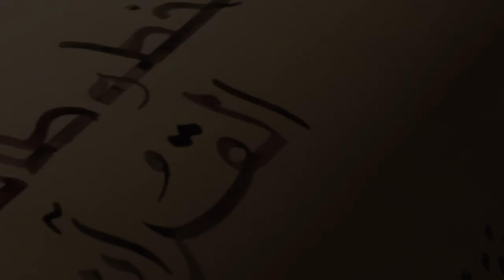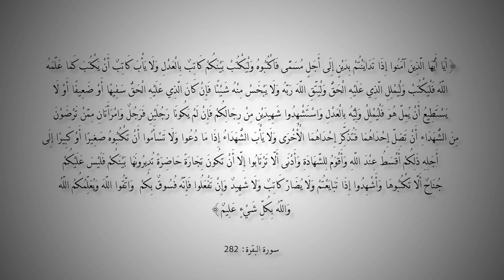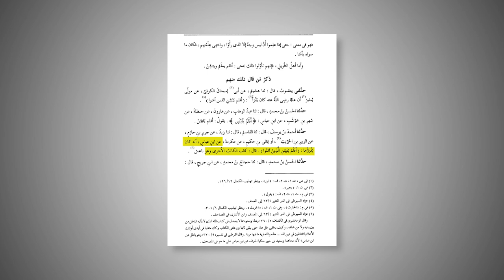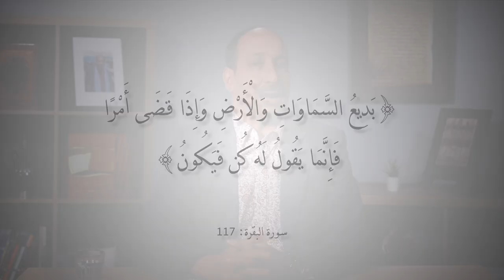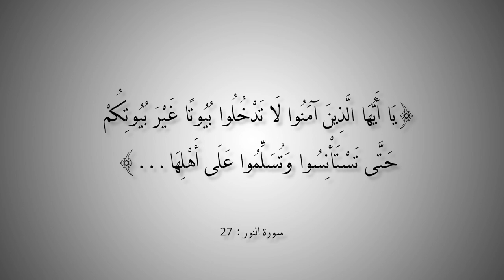التاريخ المبكر للإسلام | الحلقة 82 | أخطاء النساخ في القرآن زمن الخليفة عثمان